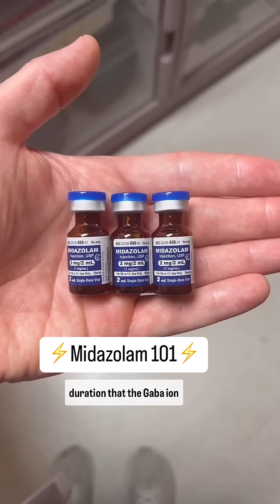Midazolam 101: GABA-A? Positive allosteric what now?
If you’re trying to wrap your head around anesthesia pharm, this one’s for you:
💡 Midazolam works by enhancing GABA-A, not mimicking it
💡 That means it amplifies your body’s natural calming signals
💡 More GABA = more inhibition = calm, sleepy, forgetful patient

📌 Save this for those “how do I explain this without blacking out” moments.